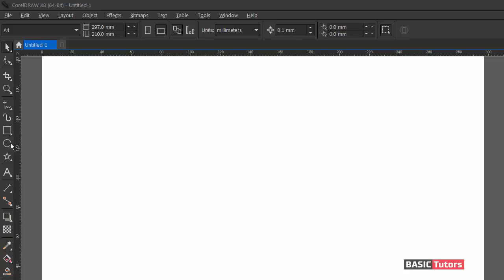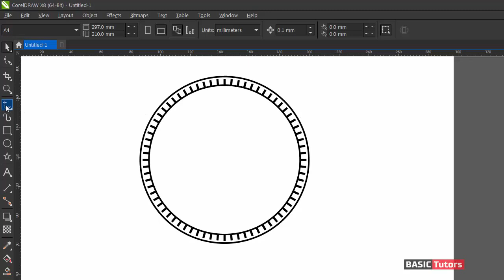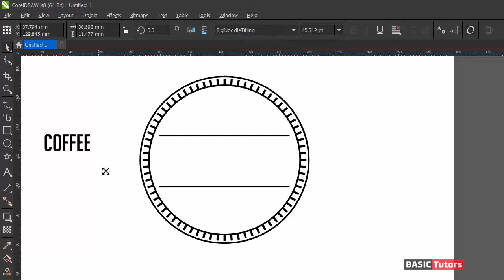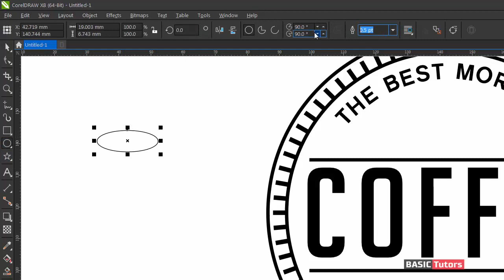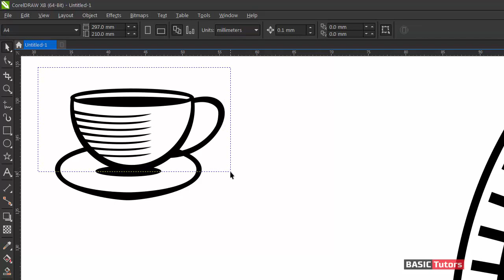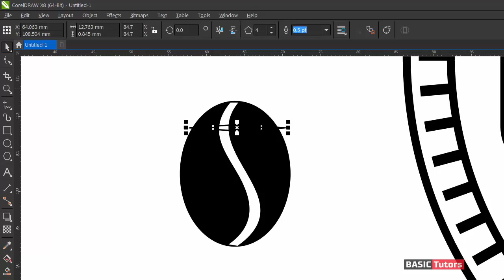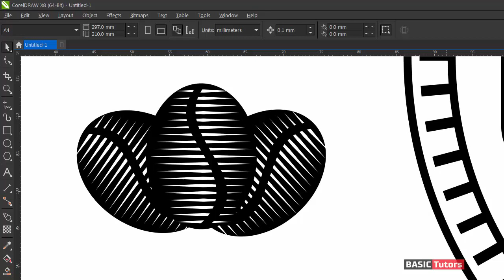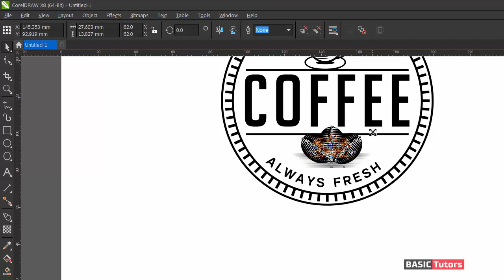Creating a Coffee Label in a Professional way using Free Fonts - Coreldraw Tutorials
Train your designing skills and make a professional coffee vector label in Coreldraw software. Fonts used in this tutorial are available free online. Graphic design tutorials.